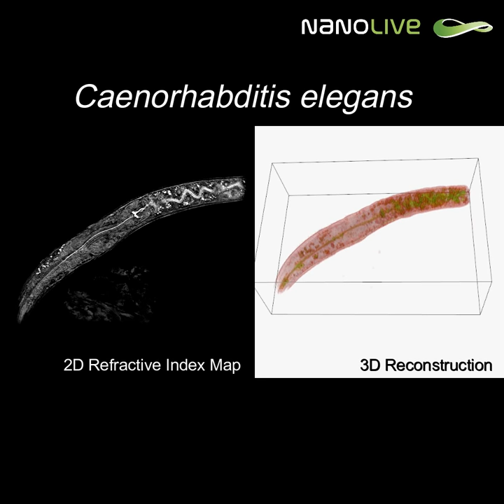Holotomographic label-free 3D visualizazion of C.elegans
Caenorhabditis elegans is one of the most widely used model organisms in biomedical research. A major problem with current imaging techniques is phototoxicity that leads to the observation of perturbed dynamics and finding new label-free, high resolution imaging it is of crucial importance to better understand the anatomy and physiology of this precious organism.
Here, we present label-free imaging of live Caenorhabditis elegans with the 3D Cell Explorer. The 3D Cell Explorer overcomes the problematic mentioned above as it injects in the sample ~100 times less energy (~0.2 nW/µm2) than light sheet microscopes (~1nW/µm2) that are the reference in the matter. With a resolution below 200 nm, it enables high resolution and high-frequency imaging of live C. elegans.

A special thank you goes to Friedrich Preusser and Nikita Vladimirov from Max Delbrück Center for Molecular Medicine in Berlin who allowed us to use these images.

Technology: 3D Cell Explorer microscope from Nanolive, Switzerland.
The 3D Cell Explorer is a high speed, high resolution and non-invasive live cell imaging microscope that can look deep inside biological systems. This allows you to record stunning 3D images of entire cells in just seconds and with a higher resolution than any conventional microscope on the market.